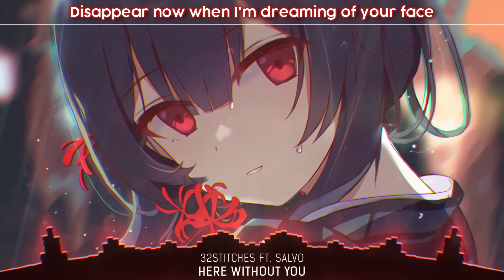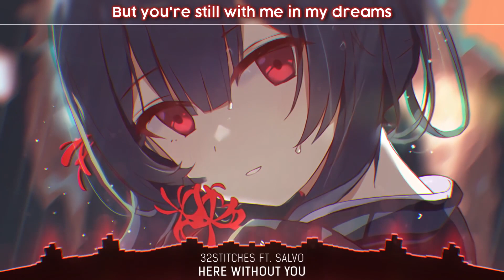Nightcore Here Without You 32Stitches ft Salvo Lyrics